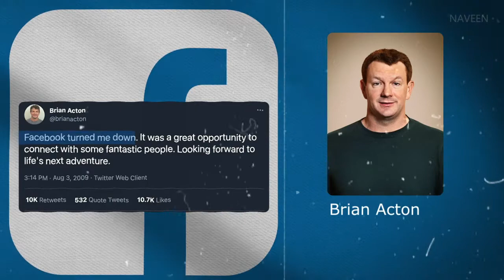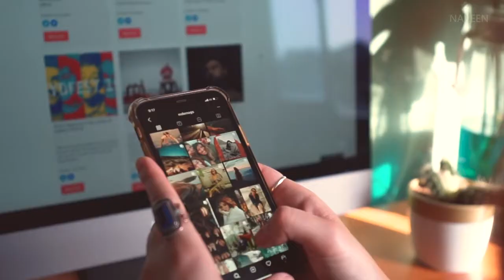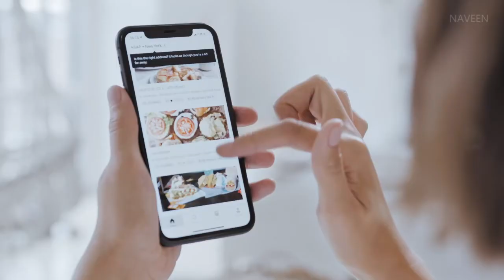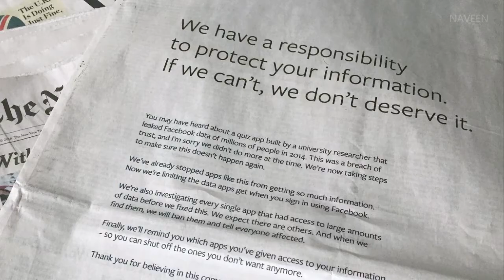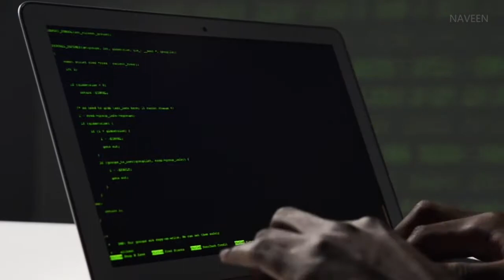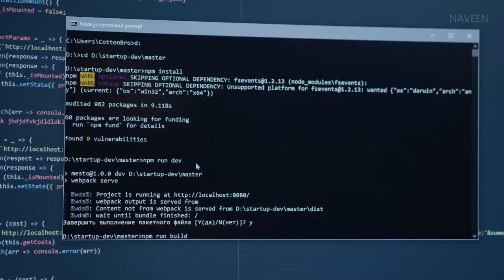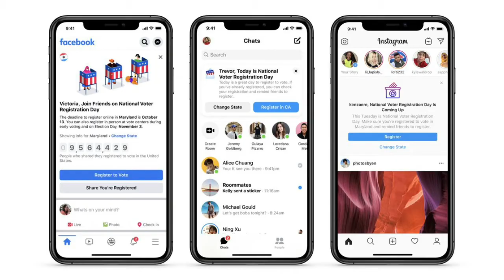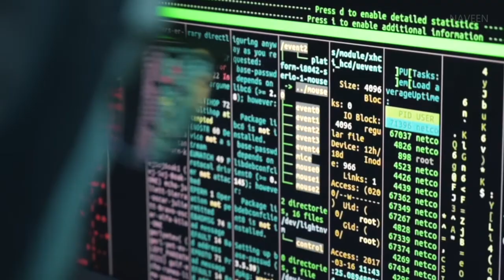How WhatsApp Earn Money | Tamil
In This Video i shared The secrets of WhatsApp Earnings